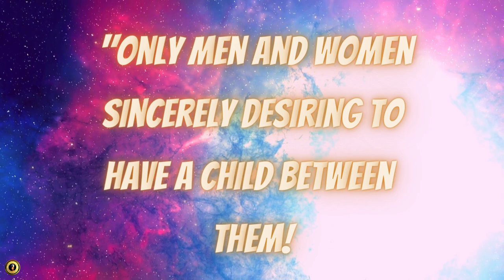Who Lights A New Star In The Heavens - Sex and Relationship, P7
Narration by Empress Nefertiti

"Out of all the creatures in the Universe only Man is given an experience like that!

"Only men and women sincerely desiring to have a child between them!

"Only Man having such an experience lights a new star in the heavens!

"Only Ma-a-an striving for creation and co-creation!

"Only Man striving for creation and co-creation, and not for satisfaction of his carnal needs.”

Anastasia "Who Lights A New Star?"